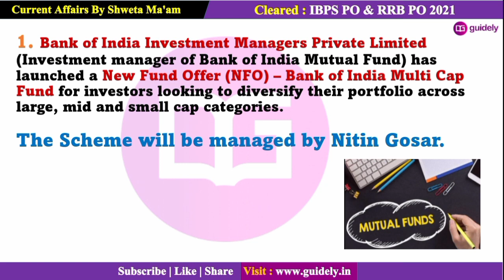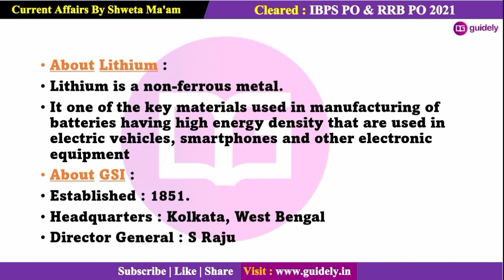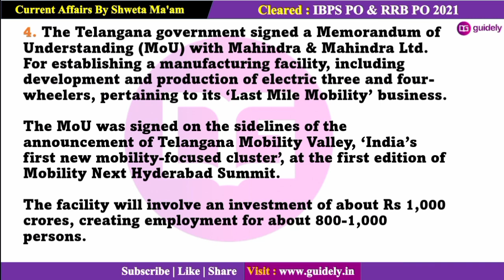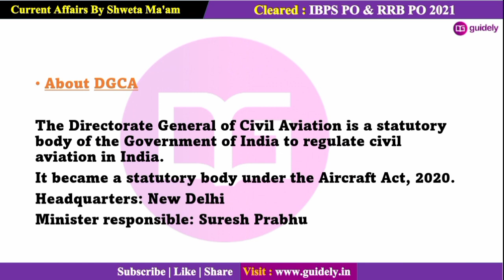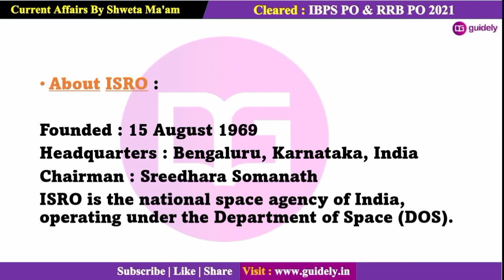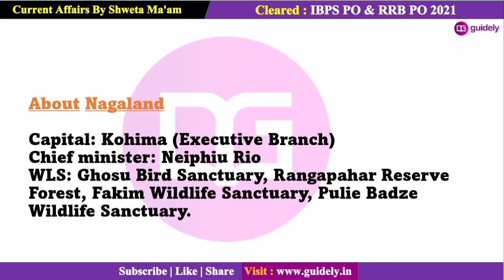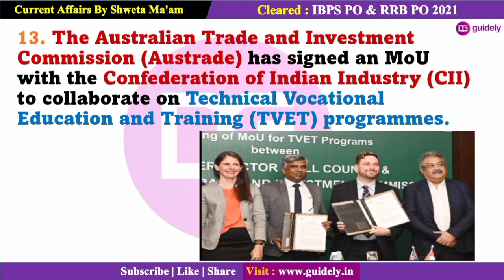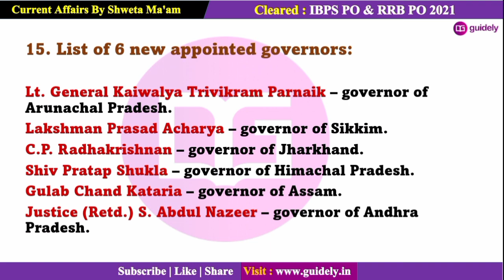Daily Current Affairs Dose With Static GK 14th Feb 2023 | Bank | RBI | SSC | LIC | Shweta Mam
A Huge Selections in RRB 2022 - Guidely Prime PDF Course 2023 (Validity - 14 months)+ Yearly Mock Test Series Mock Test + Ultimate Bundle PDF Course 2022 (Validity - 3 Months)